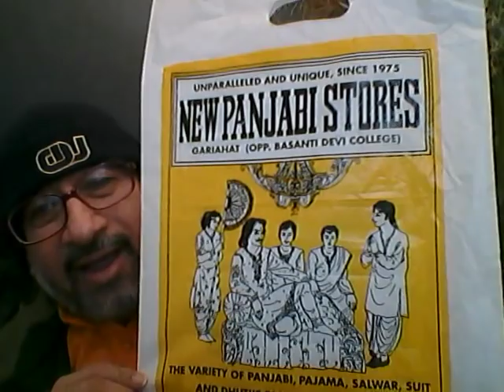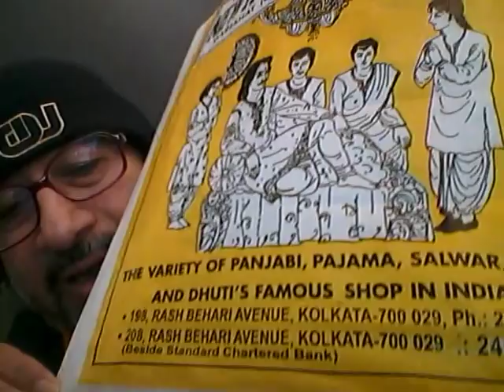Pakistan jernailon kay pichhwaaray mein mirchi, hota hay mujhay dilli khushi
My honest talk on Free Balochistan adverts in Geneva, London and New York. When a terrorist ass burns it is natural that his victims' smile. If you liked the video, go to my blogs and give generously. Balochistan sabz baat, Bharat Mata Ki Jai and Graan Graan Afghanistan